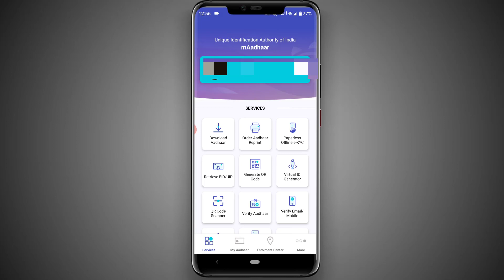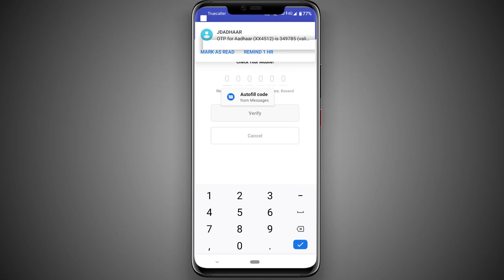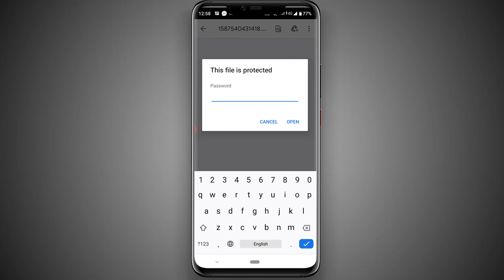Aadhar Card Password | How To Download Original Aadhar Card PDF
Hello Friends If you want to download the PDF of your Aadhaar card, then I am going to tell you in this video how you can download the original print of your Aadhar card from your mobile.Make sure to watch this video completely because after watching this video your mobile  You can download original PDF copy of Aadhaar card.